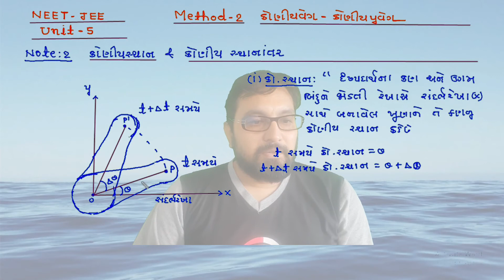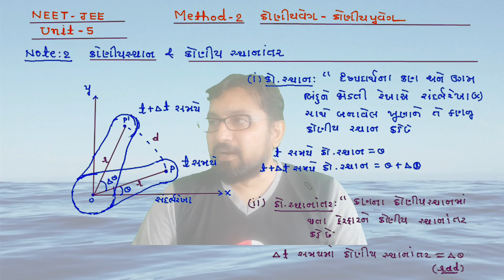NEET-JEE 11th CH-7 METHOD-2 NOTE-2,3